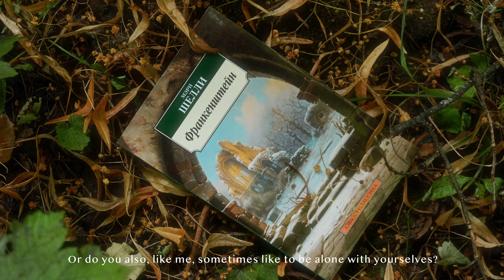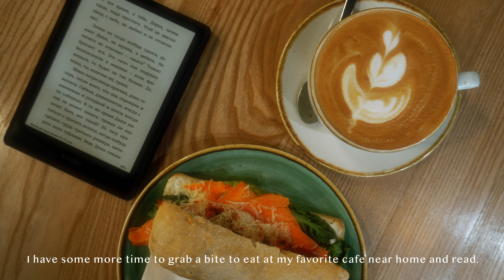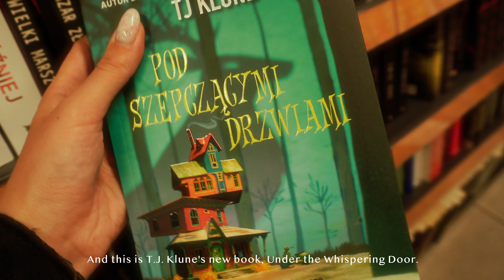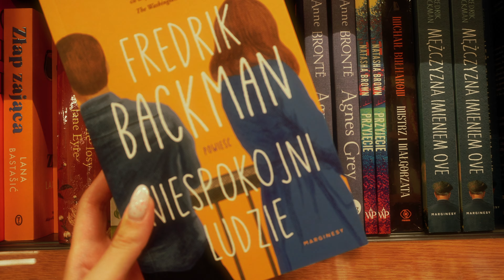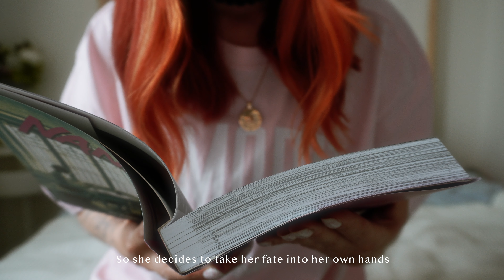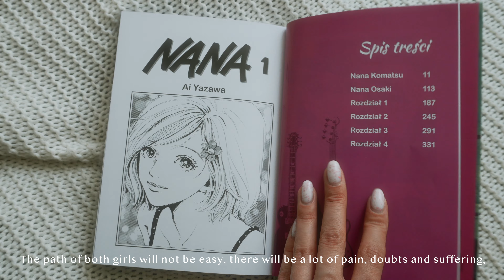Cozy summer days of my life | Walks alone, book shopping, cooking and cozy evenings at home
Sometimes I want to be alone with myself and then I just go out with my camera and a book and walk around. In this vlog we will visit an exotic garden in Lodz, go to a bookstore and a cafe, and then I will show you my book shopping. Of course, in this vlog there will be another simple and very delicious dinner recipe and some warm and cozy moments of my quiet life. And at the very end I will show you a little bit of Warsaw with its beautiful gardens, lakes and delicious places.

With love, Kristy and Chester🤍

00:00 Intro
00:13 Taking myself for a walk
03:38 Book and coffee time
04:04 Book shopping
05:14 Talking about my purchases
06:18 A little about my favourite manga
07:25 Cooking a delicious dinner
09:49 Cozy family evening
10:33 Trip to Warsaw

Here I share my photos and feedback on the books I've read